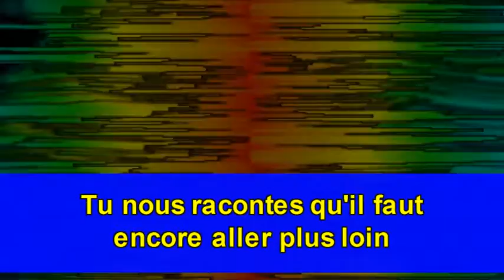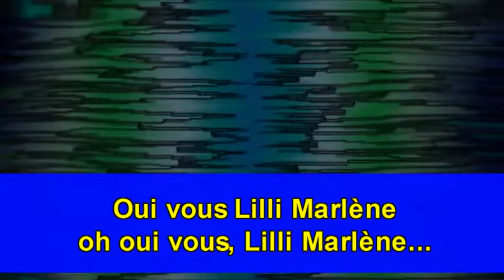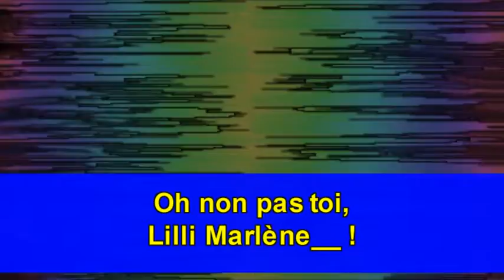LILLI MARLENE (Version Personnel) - SERGE NELSON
Merci à Hans Leip et Norbert Schultze pour cette belle œuvre.